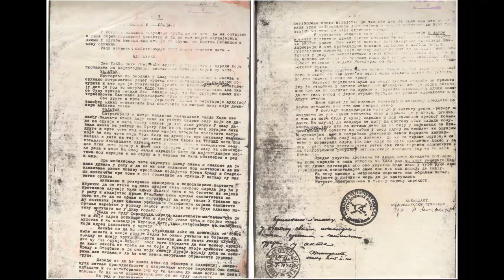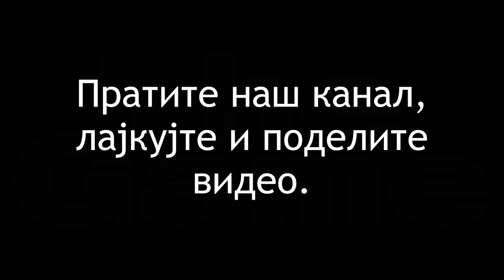ISTINA O KADINJACI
Kako se zaista odigrala bitka na Kadinjaci, raspored i analiza jedinica, ishod bitke i mitovi koji su nastali u jugoslovenskoj istoriografiji.

Autor: Dragan Krsmanovic

Сви филмови на једном месту.

Помозите рад ''Погледа'' својом донацијом.
За донације из Србије:
Рачун број 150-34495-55, Директна банка
Сврха уплате: Донација
Прималац: Погледи д.о.о. Немањина 16, 34 000 Крагујевац
За донације из иностранства: